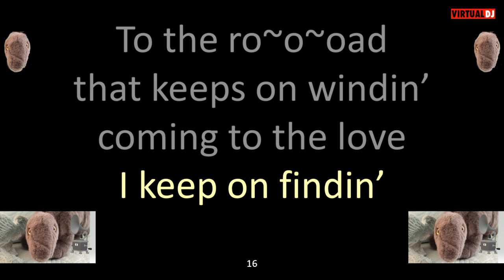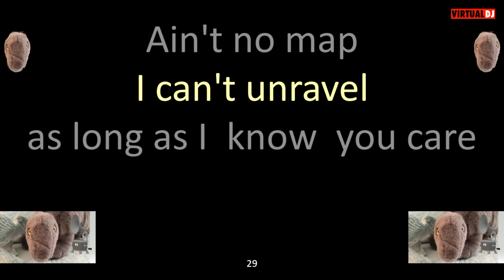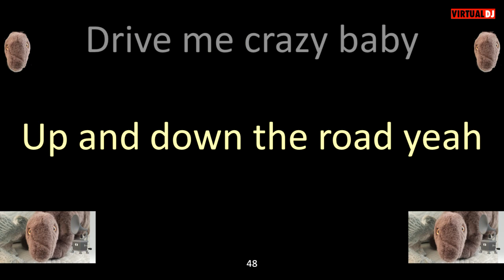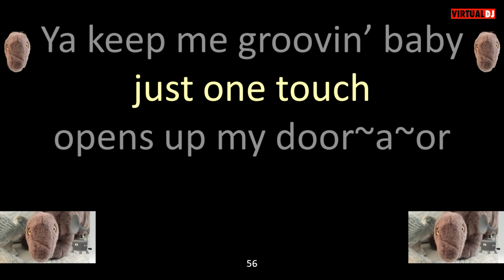The Supremes You're My Driving Wheel KARAOKE